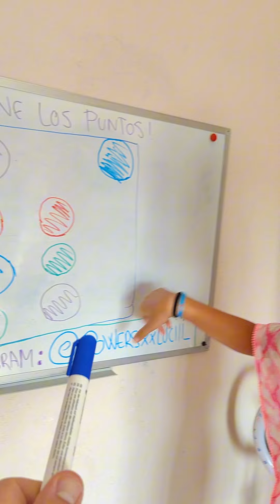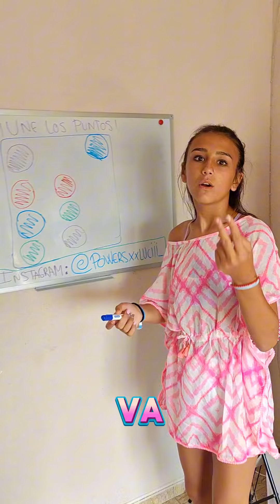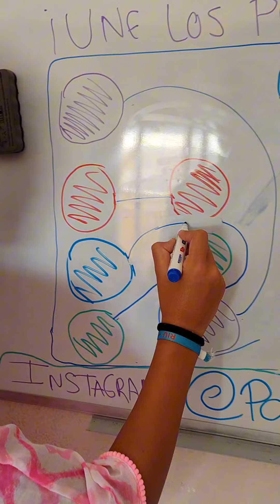RETO DE PIZARRA 🖊️ ERES CAPAZ DE CONECTAR 🧩 TODOS LOS PUNTOS CON SU COLOR? 🟢🟣🔴🔵 (Reto del día 🔥)